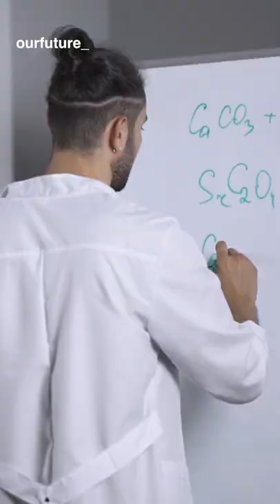$3B Warby Parker's Free Products🕶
Warby Parker Became a $3B Company By Giving Away FREE Products